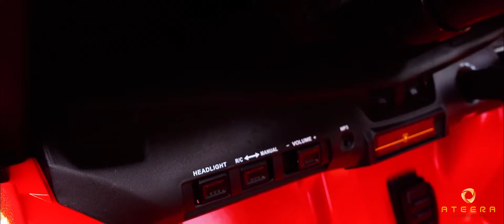Lamborghini aventador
ขอบคุณพี่แมน Manintoch

ขอบคุณ น้อง Max นายแบบของเราน่ารักมากๆ หล่อสุดๆ